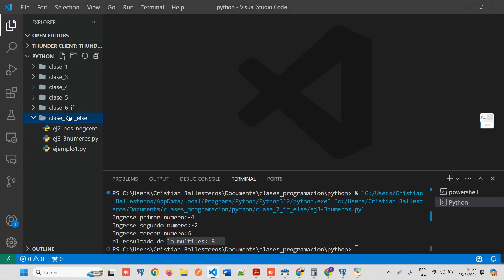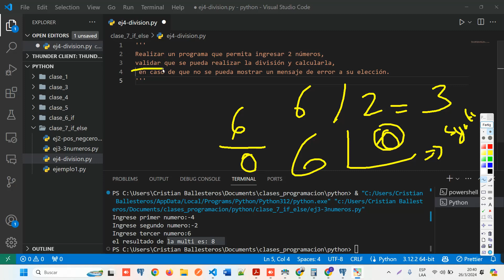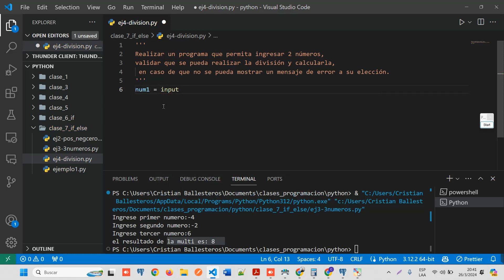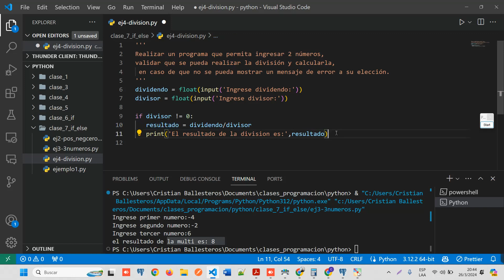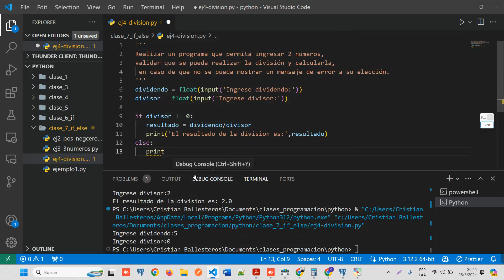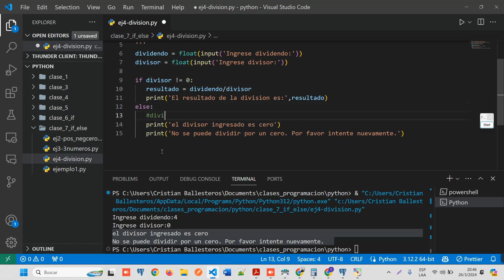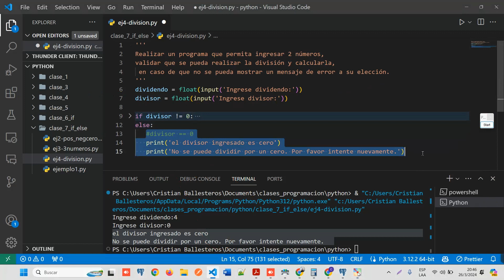python estructura if else caclcular la division de dos numero en caso de no poder mostrar un error